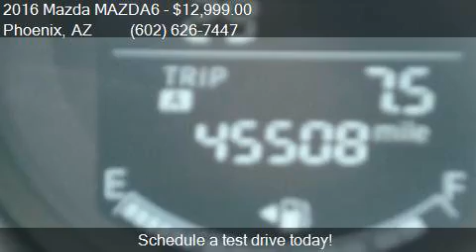2016 Mazda MAZDA6 Sport for sale in Phoenix, AZ 85023 at EQU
This 2016 Mazda MAZDA6 Sport is for sale in Phoenix, AZ 85023 at EQUITY AUTO CENTER.

Engine: 2.5L I4
Transmission: Not Specified
Color: Blue
Mileage: 45501
Contact EQUITY AUTO CENTER 1645 W Bell Rd Phoenix, AZ 85023 to test drive this 2016 Mazda MAZDA6 Sport today.